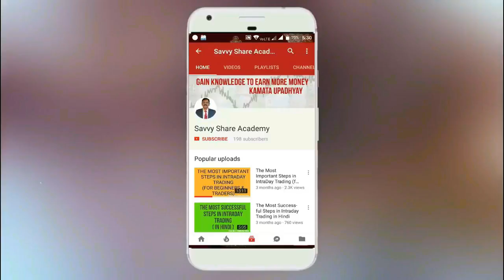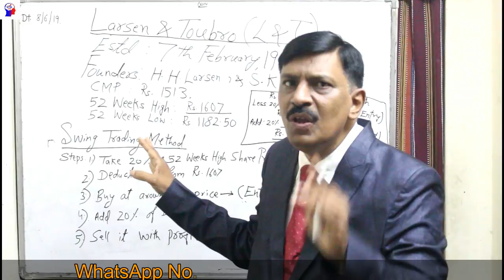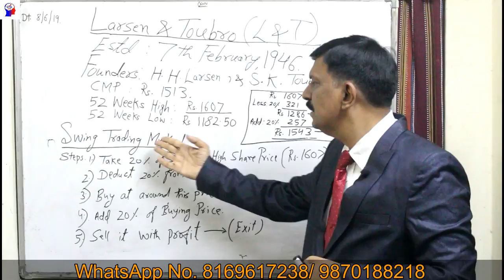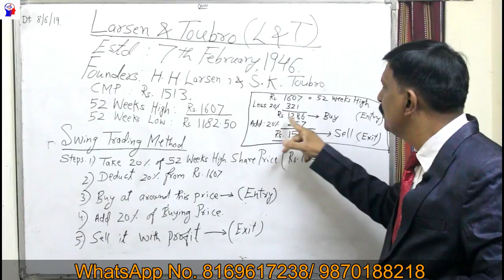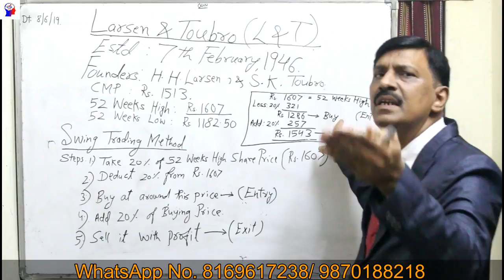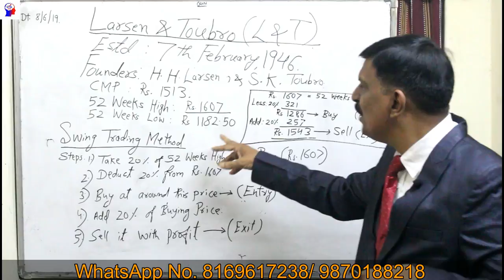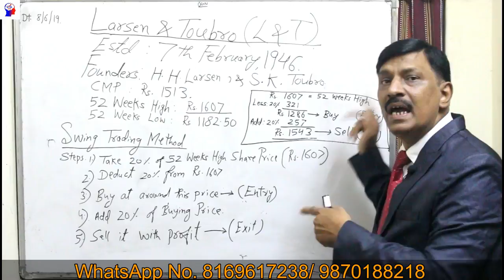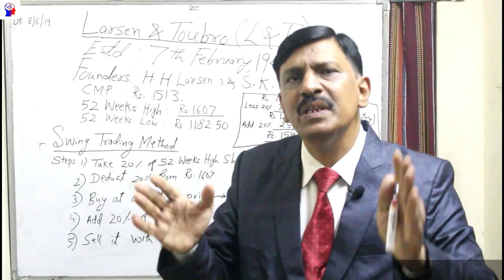Swing Trading with New Profitable Strategy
Swing Trading